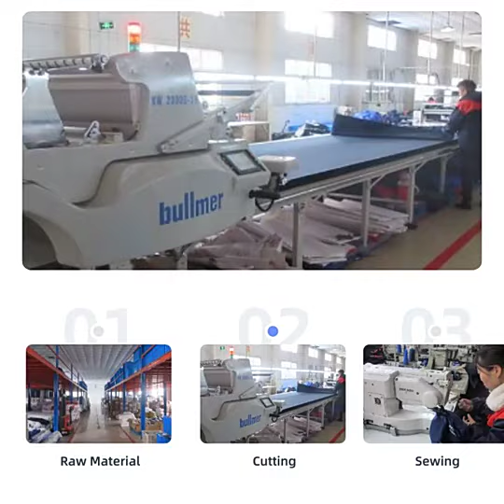2023 wholesale male outdoor military clothes military ceremony uniforms army new uniform surplus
INFO:
Company Name:FRONTER GROUP CO., LTD.

Our service:
wholesale
factory
OEM&ODM
Made to order
supplier
manufacturer
customized

About Us:
Wuhan Fronter Garment Co., Ltd.is a modern enterprise with advanced management mode and production technology integrating military uniform, outdoor products design, production and market- ing. There are 5 large factories belongs to the company. The company has various special equipments imported from Japan, Germany, the United States and domestic standards (buried folder, chain machine, type 1162,type 515 double needle machine,type 558 eye machine,type 5486 ribs Machine,slitting machine, band saw machine, cutting machine, universal rust flower machine, edge picker, press lining machine, Pegasus overlock sewing machine, type 1850 knotting machine,type 980,type 372 button sewing machine,type 1404 like rib machine,type 814,type 781 buttonhole machine, lapel machine,cloth breaking machine,adhesive lining machine, West Germany ironing machine,steam generator, BROTHER, JUKI brand computer flat machine,etc. more than 2,000 sets.) The annual output of camouflage clothing is more than 2 million sets.

Our Factory keyword：
2022 Army Military Uniform,
Woodland Camouflage,
Army Field Jacket,
Military Uniforms,
army surplus wholesale,
army surplus warehouse,
security uniform warehouse,
security uniform wholesale,
army clothes wholesale,
army uniform wholesale,
camouflage army wholesale,
camouflage military wholesale,
military uniform company,
camo joe clothing company,
military uniform manufacturer,
army camouflage manufacturer,
army camouflage wholesale,
army goods wholesale,
camouflage military manufacturer,
camouflage military wholesale,
security uniform manufacturer,
army surplus bulk buy,
security uniform factory,
army clothing factory,
camouflage army manufacturer,
camouflage clothing factory,
militaryuniformsupply,
armysurplusworld,
deekon group,
police uniform wholesale,
army camouflage wholesale,
army goods wholesale,
military clothing warehouse,
combat clothing company,
military clothing company,
camo clothing company,
army clothing company,
soldiers uniform company,
army surplus wholesale,
army surplus warehouse,
army clothes wholesale,
army clothing factory,
camouflage army manufacturer,
camouflage army wholesale,
camouflage clothing factory,
military clothing warehouse,
military uniform manufacturer,
police uniform manufacturer,
army camouflage manufacturer,
camouflage military manufacturer,
uniforms military manufacturer,
army camouflage factory,
army uniform supply,
wholesale military surplus,
camouflage clothing wholesale,
military clothing wholesale,
camo clothing wholesale,
army goods supply,
uniform army supply,
uniforms military wholesale,
army uniform manufacturer,
military clothing factory,
military uniform factory,
sur military clothing factory,
army uniform factory,
army clothes manufacturer,
uniforms of military manufacturer,
army surplus factory,
camouflage army factory,
camouflage military factory,
military uniform supply,
military clothing supply,
army surplus supply,
army camouflage supply,
camouflage army supply,